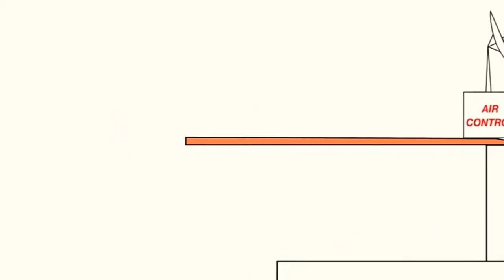21 вересня 2023 р.